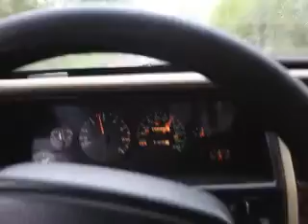95 jeep grand cherokee 5.2 orvis stright pipe no cat.